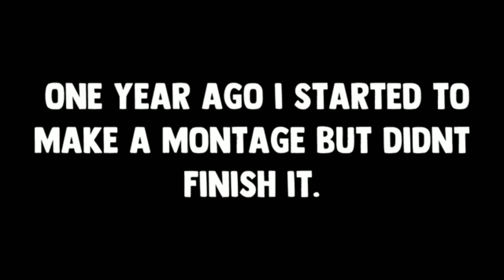You need to watch this fortnite montage.